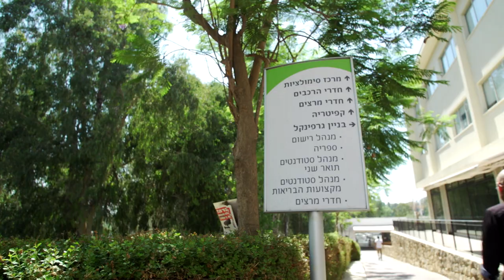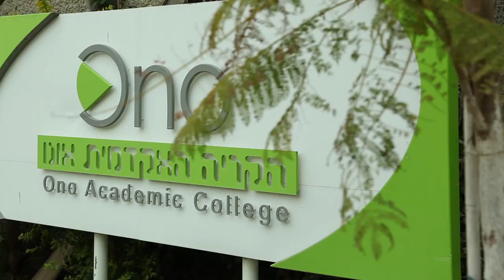פרופ' ירון זליכה | תואר שני במנהל עסקים MBA | אנציקלופדיית הלימודים של YNET